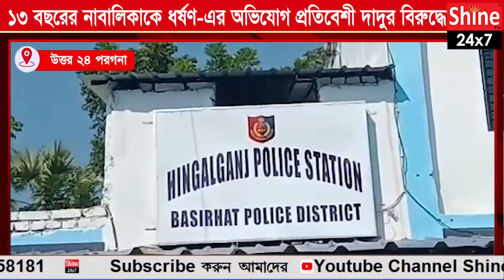১৩ বছরের না'বালি'কাকে ধ'র্ষ'ণ-এর অভিযোগ প্রতিবেশী দাদুর বিরুদ্ধে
১৩ বছরের না'বালি'কাকে ধ'র্ষ'ণ-এর অভিযোগ প্রতিবেশী দাদুর বিরুদ্ধে